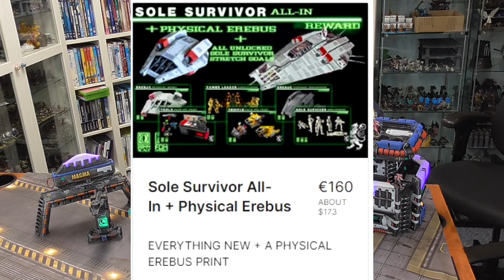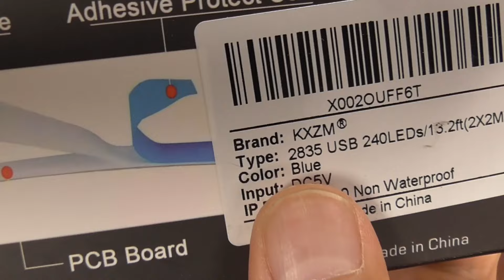City 8 Scifi Terrain Kickstarter from DecoQuest--with lights!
Check out this cool terrain that will be Kickstarting very soon!

100 LED Balloon Lights multicolor
2032 Coin Battery 20 Pack
100 5mm RGB Blinking Lights
20 2 Coin Battery Holder with Switch
Blue LED Strip Light

0:00 Intro & GGGG
1:01 City 8
5:27 Painting Tutorial
9:22 Light Tutorial
13:10 Outro